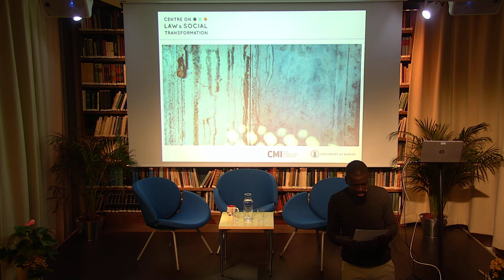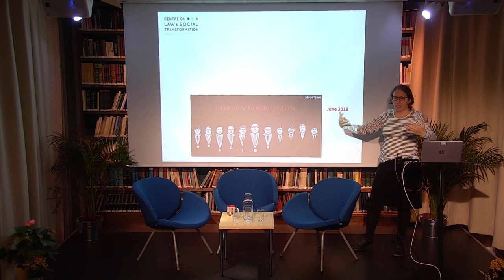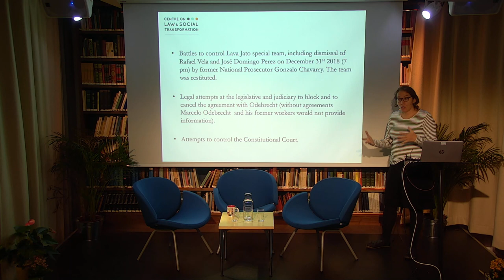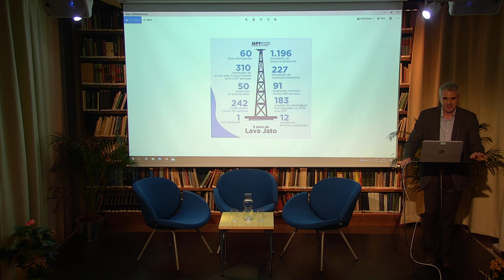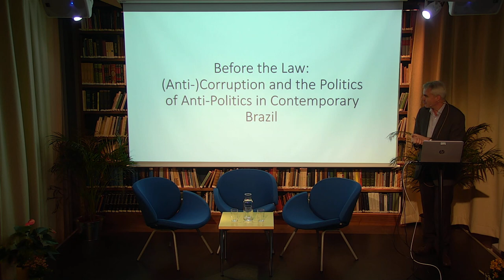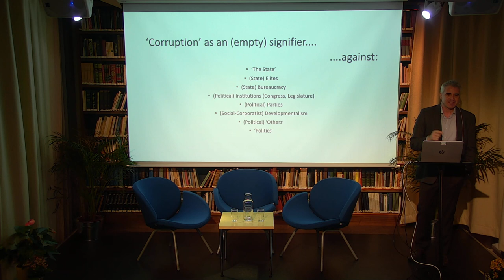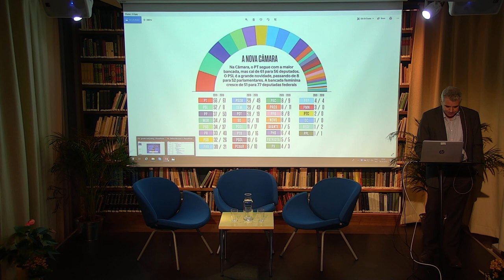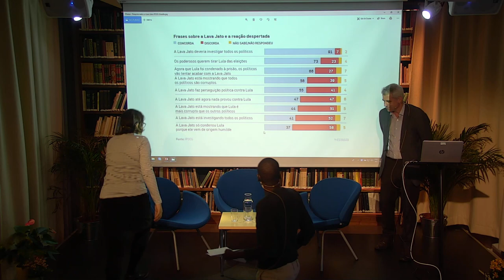Politics of corruption: Brazil and Peru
Florian Hoffmann, Pontifícia Universidade Católica do Rio de Janeiro, Camila Gianella, researcher, CMI and political activist Bheki Dlamini.

In Brazil, there are clear examples of law being used as a tool for targeting political opponents – especially towards the Partido dos Trabalhadores (The Workers' Party). Most recently, newly surfaced documents suggest that judge Sergio Moro may have been partial in his judicial decisions in the Lava Jato case ('Operation Car Wash') which may have influenced the the outcome for Lula da Silva’s Workers' Party in the 2018 elections.

In Peru however, the situation is different: there the anti-corruption discourse was used to attack not one particular political party or one particular president, but a wide range of politicians, including former presidents Pedro Pablo Kuczynski and Ollanta Humala. While the sitting majority in the Peruvian Congress prepared a report on the Lava Jato case which left out several names, the Attorney's Office ignored this report and opened investigations against politicians from the different political movements. The current political crisis is partly a result of this fight against corruption.

Professor Florian Hoffmann is from the Law Department of the Pontifícia Universidade Católica do Rio de Janeiro (PUC-Rio). He is also an associate researcher at the Human Rights Center. His work has focused on the interface between law and politics, with his main research interest in international law and human rights. He has published, inter alia, on the UN and human rights, economic and social rights and international legal theory, and is, with Anne Orford, the co-editor of the Oxford Handbook on the Theory of International Law.

Camila Gianella from Peru, is a Global Fellow at LawTransform and a researcher at the Chr. Michelsen Institute (CMI). Dr. Gianella is a part of several projects tied to LawTransform; Abortion Rights lawfare in Latin America, Operationalizing a Rights-Based Approach to Health Service Delivery, Political determinants of sexual and reproductive health: Criminalization health impacts and game changers and Litigating the Right to Health.

The seminar will be moderated by Bheki Dlamini. He is a co-pilot for the Democracy and Law research unit. He is a political activist from Swaziland and completed his master’s degree in Public Administration at the University of Bergen in 2017.